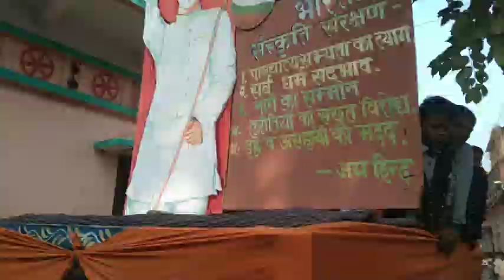शिव बारात कोटवां नारायणपुर से महाशिवरात्रि की हार्दिक शुभकामनाएं सभी मित्रों को